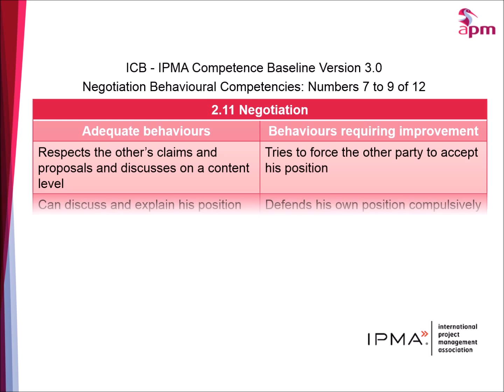ICB - IPMA Baseline v3: Negotiation Competencies 7, 8 & 9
The International Project Management Association publish a competency baseline. This is taken from version 3.  There are 12 Negotiation Competencies. These are numbers 7, 8 & 9